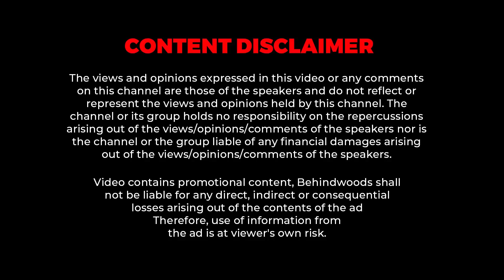"தனியா இங்க இருக்கேன்… நிறைய Sacrifice" 😥 கலங்கிய Chaitra Reddy Emotional Interview